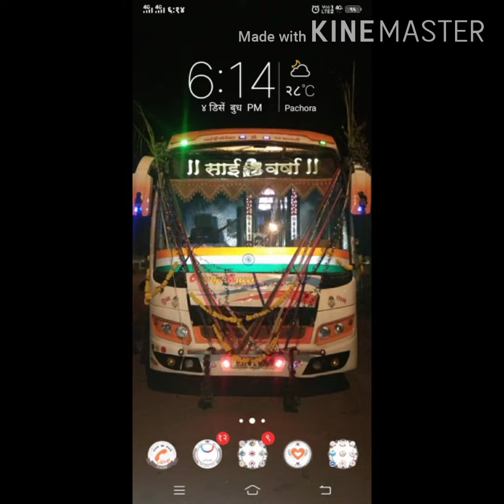Sai Varsha travels Surat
रोडपे चलने वाली king 👑 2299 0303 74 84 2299